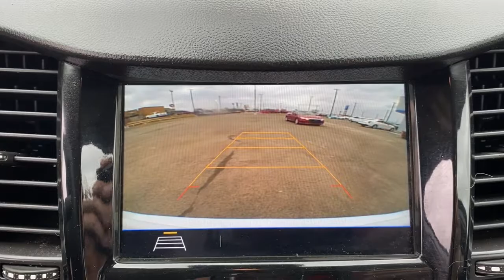2018 Chevrolet Trax Muskogee, Tulsa, Broken Arrow, Owasso, Claremore, OK P0671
Summit White Used 2018 Chevrolet Trax available in Muskogee, Oklahoma at Jay Hodge Chevrolet. Servicing the Tulsa, Broken Arrow, Owasso, Claremore, OK area.

Experience the TOTALLY NEW Jay Hodge Chevrolet Cadillac in Muskogee!!!Recent Arrival! 2018 Summit White Chevrolet Trax LT AWD 6-Speed Automatic ECOTEC 1.4L I4 SMPI DOHC Turbocharged VVT This Chevrolet Trax has many features and is well equipped including.CARFAX One-Owner. Test drives delivered to your home or work deals made over the phone or email complimentary delivery of vehicles and paperwork. From the comfort of your home you can shop get pricing and trade value. We will deliver your vehicle and paperwork.